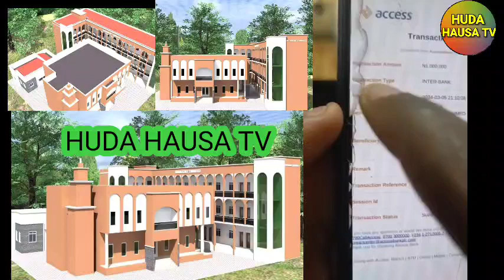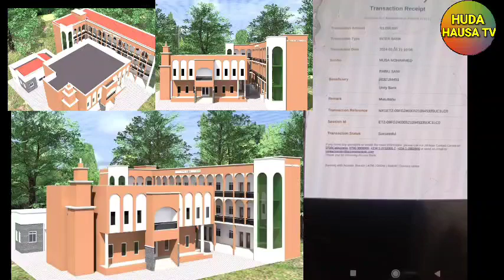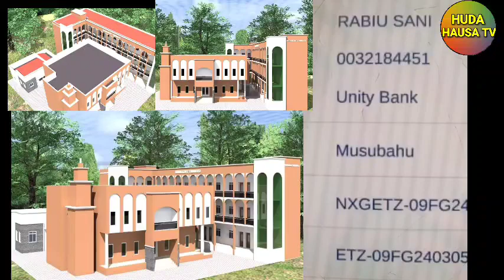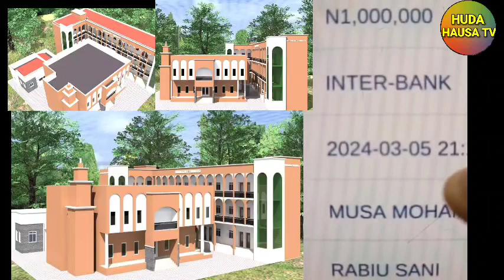MA SHA ALLAH WANI BAWAN ALLAH YA SAKA NAIRA MILLION DAYA CIKIN GININ MASALLACI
ga account number nan
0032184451 rabiu sani unity bank